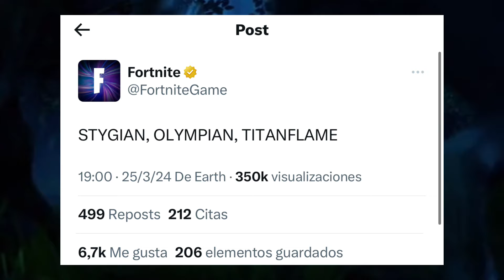TEASER OFICIAL DE KRATOS EN FORTNITE…. ¿Cuando regresa kratos y su pico hacha leviatán en fortnite?